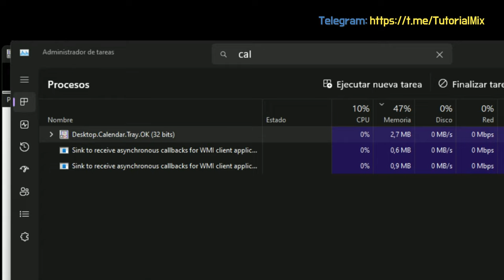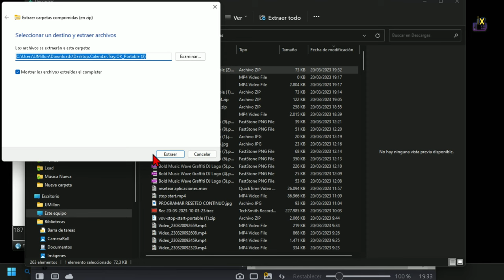Cómo copiar la fecha actual o la de cualquier día al portapapeles de Windows 11.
Videotutorial de cómo copiar cualquier fecha de un calendario al portapapeles para que luego la puedas copiar en formato texto dónde más interese.  También vale para cuando quieras saber y copiar las fechas que quedan para que llegue un determinado día. Nos serviremos de un programa que NO necesitas instalar, pues es portable. Además, prácticamente no ocupa espacio no consume apenas recursos de CPU o RAM.

Desktop Calendar Tray OK es una sencilla y práctica herramienta de calendario de escritorio que puede utilizarse en diversos sistemas operativos Windows. Está diseñado para ser una guía útil para aquellos que con frecuencia pierden la noción de los días y necesitan una referencia rápida para las citas y la programación. El calendario ofrece diversas funciones, como la posibilidad de saltar rápidamente a las fechas deseadas y ver resúmenes semanales. También proporciona información sobre las diferencias diarias y semanales entre fechas, lo que lo convierte en una herramienta útil para quienes necesitan programar citas. El calendario está disponible en varios idiomas, lo que lo hace accesible a usuarios de todo el mundo. Además, es fácil de usar y no requiere instalación, lo que significa que los usuarios pueden eliminarlo rápidamente si no lo encuentran útil. Desktop Calendar Tray OK ha sido objeto de varias actualizaciones, con la versión más reciente ofreciendo un mejor posicionamiento de la fecha actual en el calendario y mejoras generales. En general, esta herramienta de calendario de escritorio es una excelente ayuda en el trabajo y en la vida cotidiana, ya que proporciona a los usuarios una forma sencilla y eficaz de mantenerse organizados.

Características principales en Desktop Desktop.Calendar.Tray.OK

◆ Diferencia de día y semana a un día
◆ Abrazadera y fácil orientación semanal
◆ Opcional en la barra de tareas de Windows siempre a mano.
◆ Pegar fecha en el portapapeles

Otras especificaciones :
◆ Opcional ejecutándose en segundo plano
◆ Bajo uso de CPU
◆ Muy pequeño
◆ Portátil
◆ Multilingüe